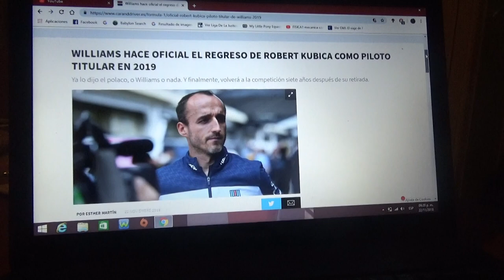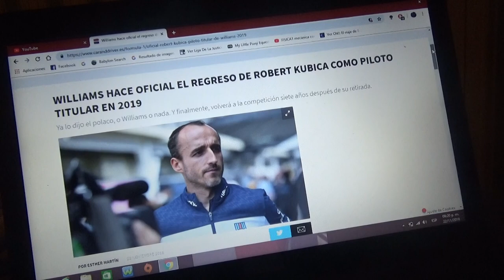Williams hace oficial el fichaje de Robert Kubica para 2019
El piloto polaco vuelve a la Fórmula 1 la próxima temporada después de 7 años de ausencia por un accidente de rally que sufrió a principios de 2011 antes de que dicha temporada de aquel año en la F1 empezará